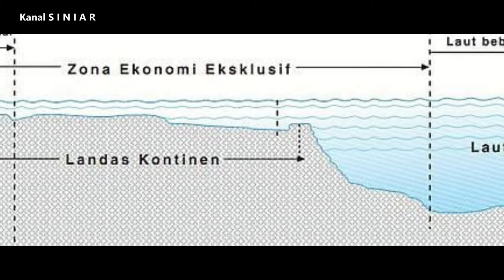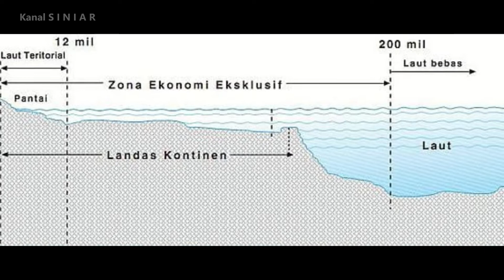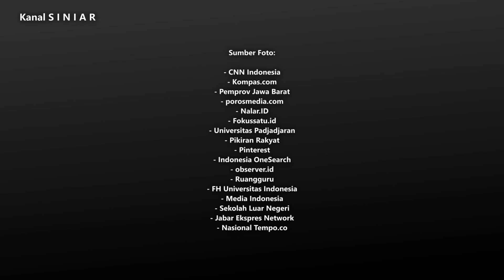MOCHTAR KUSUMAATMADJA, Sosok Bersahaja Penuh Jasa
Dani Sarip Suhendar
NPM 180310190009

Sosok Prof. Mochtar Kusumaatmadja sangatlah bersahaja. Beliau
memiliki jasa yang besar terhadap bangsa dan negara Indonesia. Lahir di
Batavia, Hindia Belanda pada 17 Februari 1929 dari pasangan R. Taslim
Kusumaatmadja asal Mangunreja, Tasikmalaya dan Sulmini asal Cilimus,
Kuningan. Sejak kecil Mochtar memiliki semangat yang besar hingga
kemudian akhirnya beliau dapat menamatkan pendidikan dasar dan
menengahnya dengan baik. Setelah Mochtar menamatkan pendidikan dasar
dan menengahnya di Jakarta, Mochtar kemudian berhasil menamatkan
sarjana pertamanya sebagai sarjana hukum dari Fakultas Hukum
Universitas Indonesia. Kehidupan yang pelik tidak pernah menyurutkan
semangat Mochtar untuk terus mengejar apa yang ia yakini sebagai
tujuannya. Berbagai raihan gelar akhirnya didapatkan Mochtar berkat
kegigihannya. Mochtar tidak menyangka akan mendapatkan gelar Masters
of Law dari Yale University Law School di Amerika Serikat. Kehidupannya
yang paling ‘moncer’ terlihat setelah Mochtar kemudian menjadi dosen di
Universitas Padjadjaran dan bertahap memegang jabatan Dekan Fakultas
Hukum Universitas Padjadjaran dan akhirnya menjadi rektor Universitas
Padjadjaran. Rupanya jabatannya sebagai rektor Universitas Padjadjaran
tidaklah ia pegang cukup lama. Pemerintah Indonesia kemudian
mengangkat Mochtar sebagai Menteri Kehakiman hingga akhirnya menjadi
Menteri Luar Negeri dua periode berturut-turut pada Kabinet Pembangunan
III. Sebagai Menteri Luar Negeri, Mochtar banyak dihadapkan dengan
persoalan besar batas-batas negara yang belum usai. Pemikiran dan
kepiawaiannya dalam bernegosiasi tidak pernah diragukan. Usai pensiun
dan menyingkir dari hiruk-pikuk urusan politik, Mochtar tetap bersahaja.

*Video ini dibuat dalam rangka memenuhi tugas Ujian Akhir Semester mata kuliah Sejarah Visual, Program Studi Ilmu Sejarah, Fakultas Ilmu Budaya, Universitas Padjadjaran.